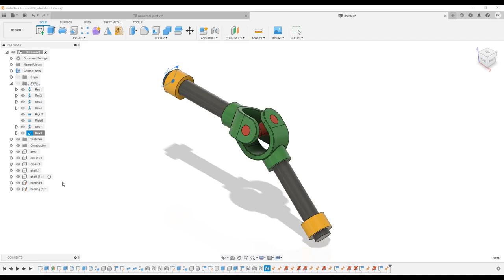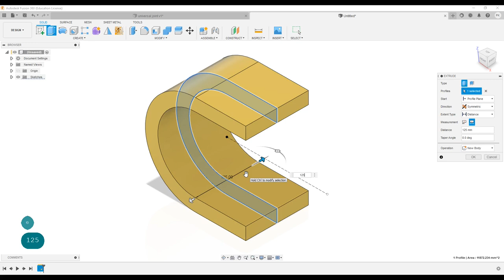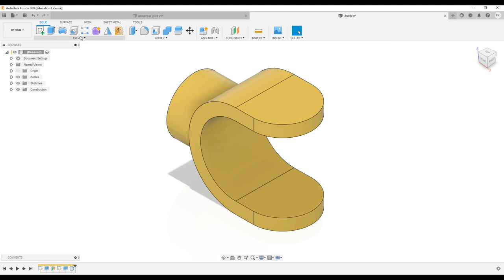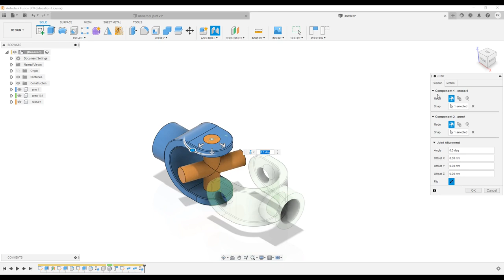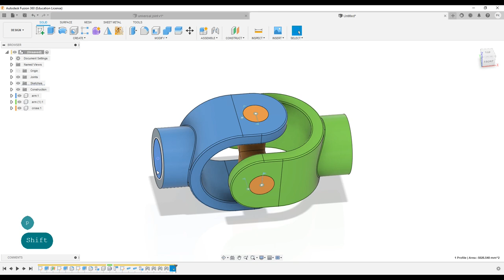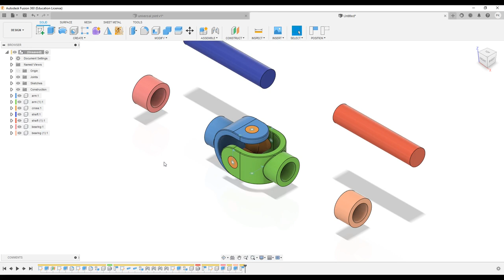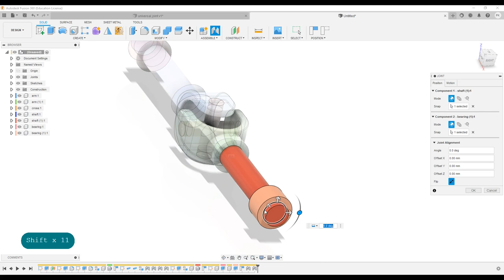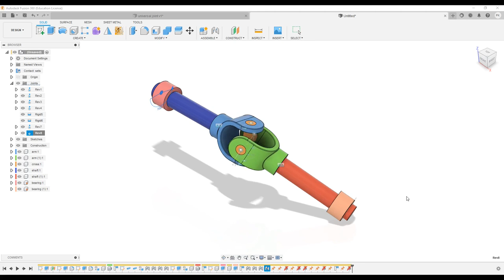Universal Joint in Fusion 360 || Power Stroke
This how simplest universal joint can be made in fusion 360 very easily .

A universal joint (universal coupling, U-joint, Cardan joint, Spicer or Hardy Spicer joint, or Hooke's joint) is a joint or coupling connecting rigid rods whose axes are inclined to each other, and is commonly used in shafts that transmit rotary motion. It consists of a pair of hinges located close together, oriented at 90° to each other, connected by a cross shaft. The universal joint is not a constant-velocity joint.

Fusion 360 is the only tool that connects the entire product development process into a single CAD/CAM/CAE cloud-based platform.